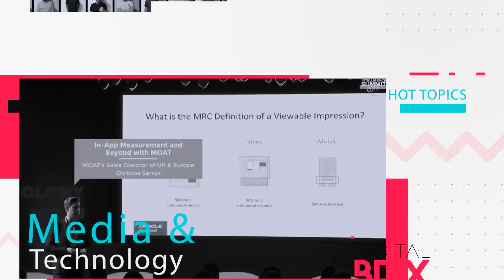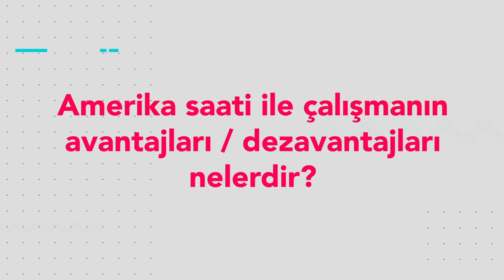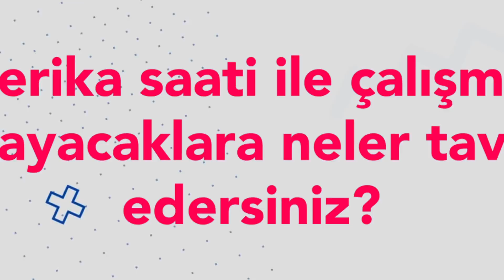Amerika Saati ile Çalışmak // adtalks Özgür Barutçu, Said Yılmaz & Mert Kösoğlu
DigitalBox'a Hoş Geldiniz!

Bu videomuzda AdColony AdOps & Publisher Manager Özgür Barutçu Client Solutions Manager,Programmatic Said Yılmaz ve Account Manager,NA Performance Mert Kösoğlu Türkiye'den Amerika saatiyle çalışmanın avantajlarıyla dezavantajlarını, sosyal hayatlarını nasıl dengelediklerini konuşuyorlar. Aynı zamanda Amerika saatiyle çalışacak olanlara tavsiyelerde bulunuyorlar.

In this video  AdColony AdOps & Publisher Manager Özgür Barutçu Client Solutions Manager, Programmatic Said Yılmaz and Account Manager, NA Performance Mert Kösoğlu are talking about the advantages and disadvantages of working with the American time zone in Turkey and how they balance their social life.